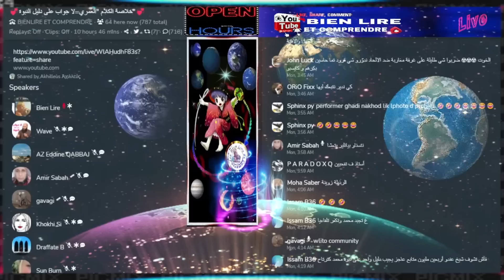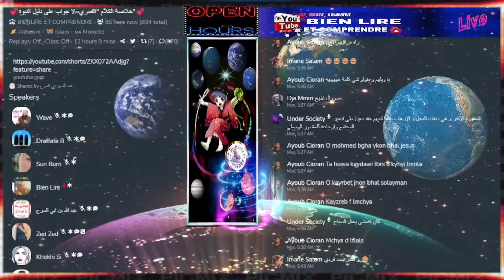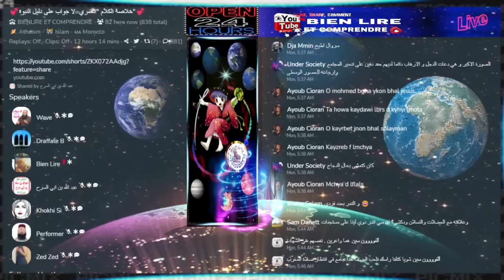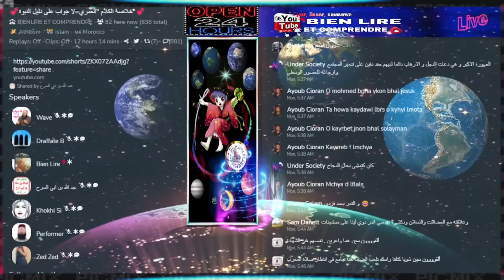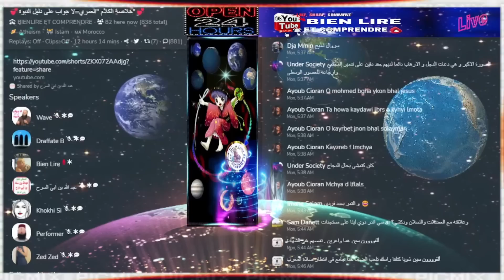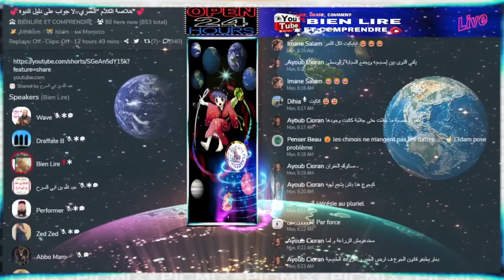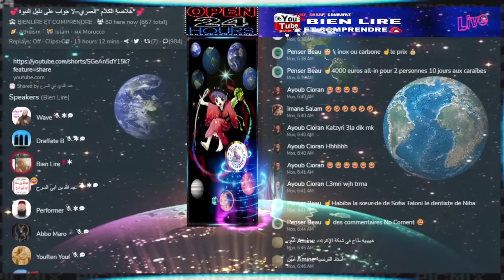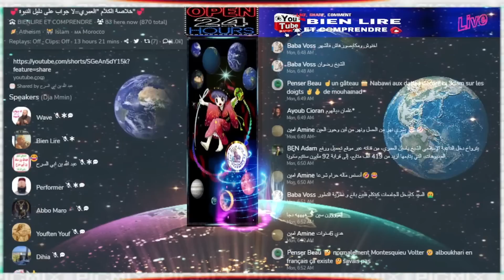بيان ليغ 💞خلاصة الكلآم العمري = لا جواب على دليل النبوة💞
ذ ‏ياسين العمري    YASSIN EL AMRI